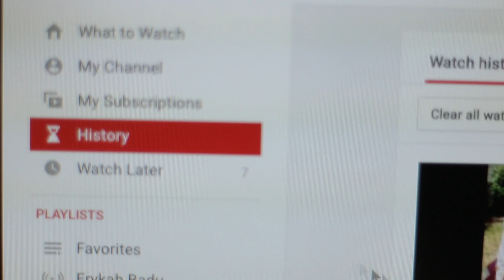Alexus Texas - Random Short Clip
A dumb short film, all freelanced no scripts written, I just told the actor to act and this is how it turned out.  first time ever shooting a film like clip. Just showing off the camera skills and editing. Don't take this film seriously, as it was not made to be.